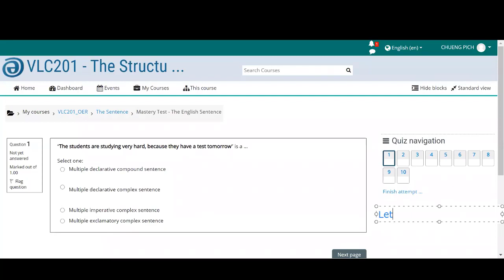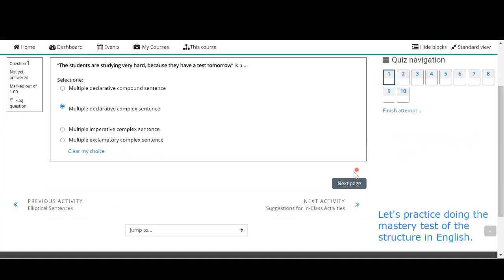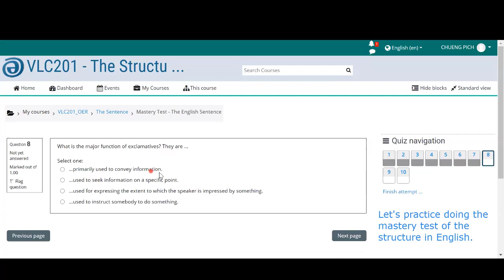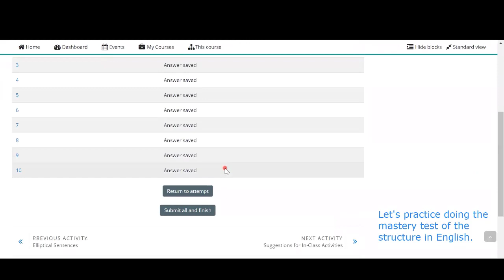Mastery Test on Sentence Structure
VLC=Virtual Linguistics Campus